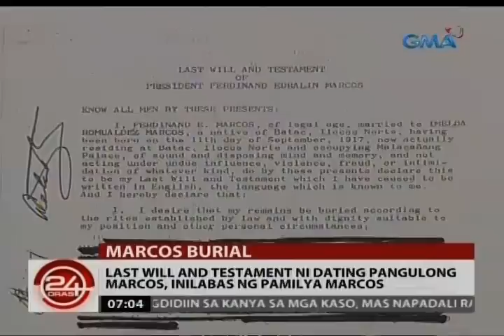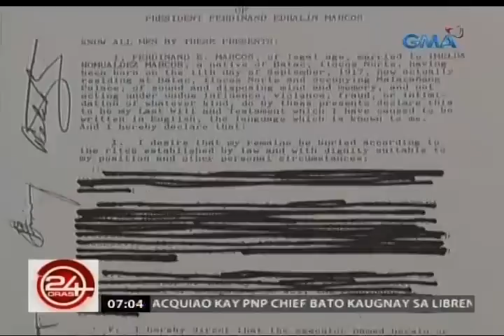24 Oras: Last will and testament ni Dating Pangulong Marcos, inilabas ng pamilya Marcos